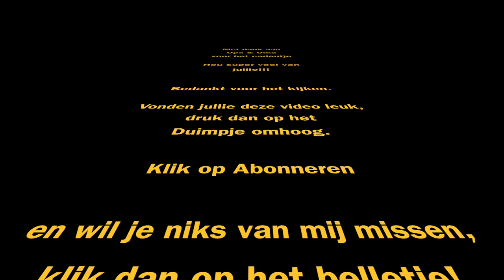#10 Cadeautje van Opa & Oma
We waren bij Opa & Oma aan het spelen en hebben een cadeautje gekregen. Super lief